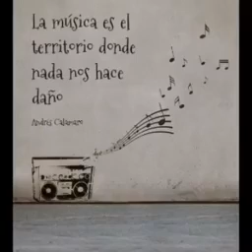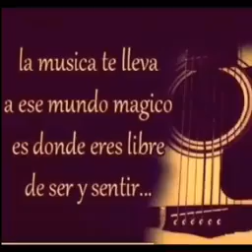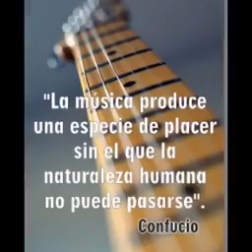Donde mueren los problemas, nace la música